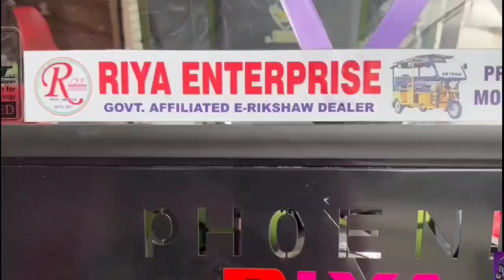অশ্লীল ছবি ছড়ানোর অপরাধে সাইবার ক্রাইম মামলায় কুড়ি বছরের সশ্রম কারাদণ্ড যুবকের